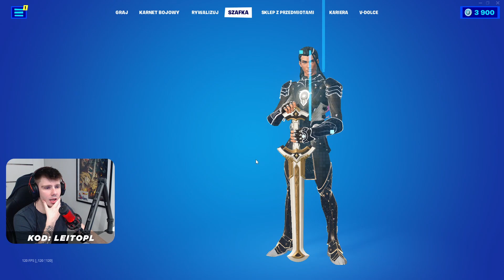Podsumowanie SEZON 1 ROZDZIAŁ 4 w FORTNITE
Moja Ocena CHAPTER 4 SEASON 1 w Fortnite!

00:00 Ocena/Podsumowanie
10:55 Gameplay

ZOSTAW LIKE, SUBSKRYPCJE oraz DZWONECZEK !